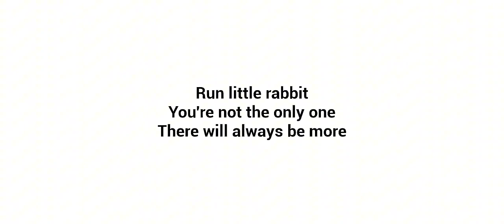The Baby In Yellow Dark Whispers Update (Act:2 ) Gameplay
babyinyellow babyyellow babyinyellowbarkwhispersupsate o.k crazy game